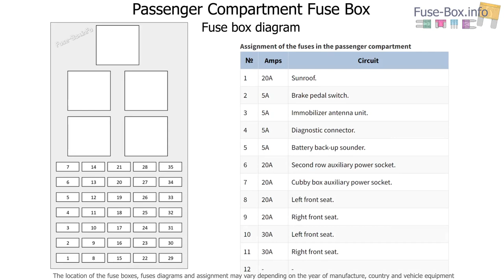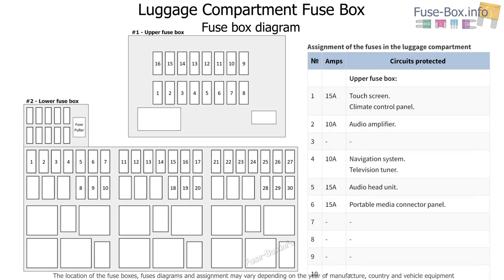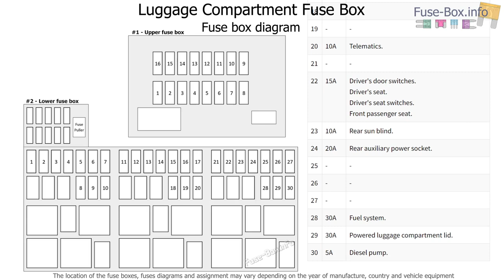Fuse box location and diagrams: Jaguar XE (2016-2019)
Fuse box diagrams (location and assignment of electrical fuses) Jaguar XE (X760; 2015, 2016, 2017, 2018, 2019).